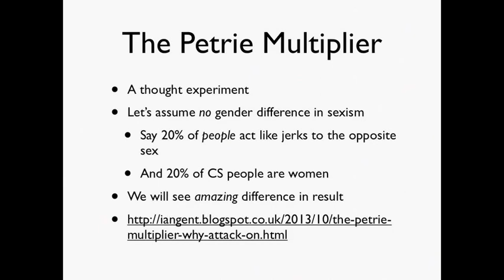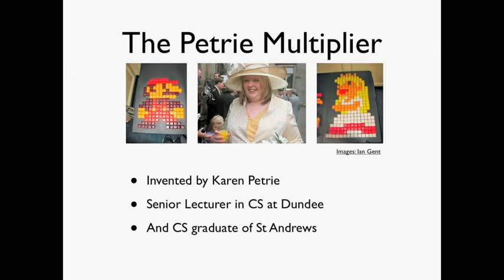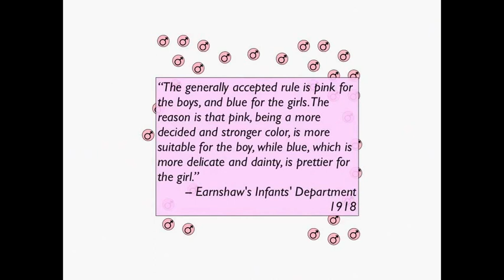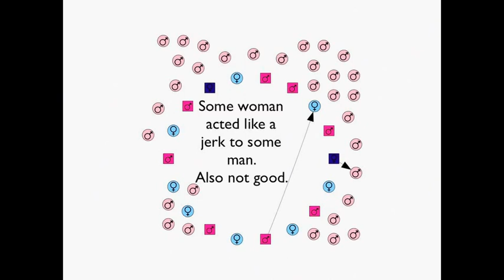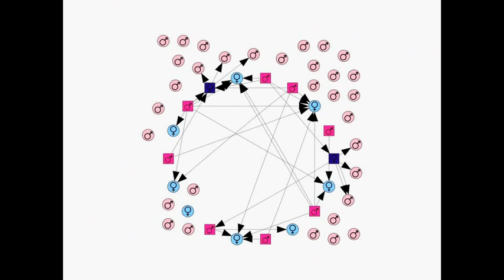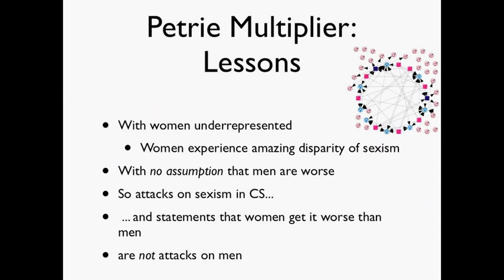The Petrie Multiplier: Part 2 of the Computer Scientist and the Cleaner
This is part 2 of a talk I gave to a group of first year computer science students at St Andrews University. This is the segment on the Petrie Multiplier.